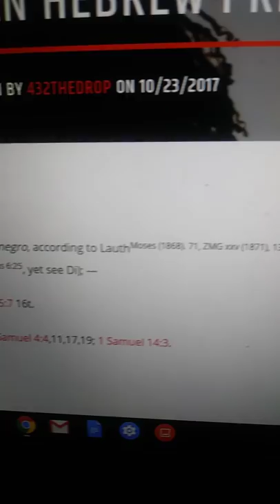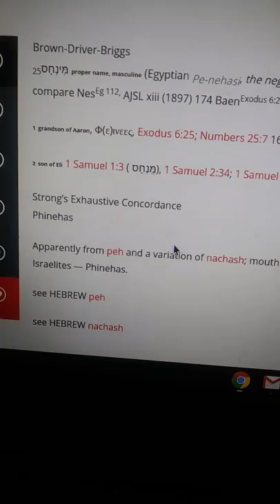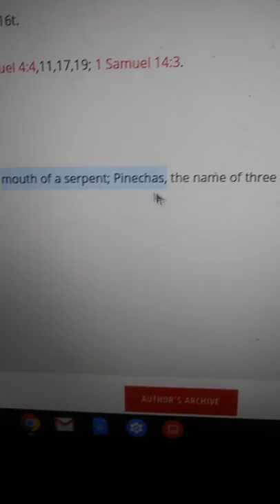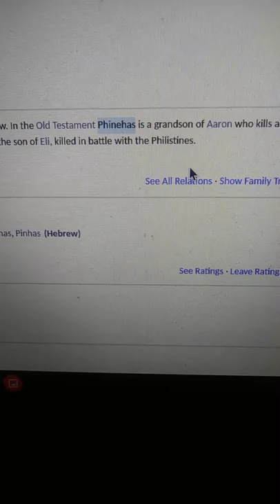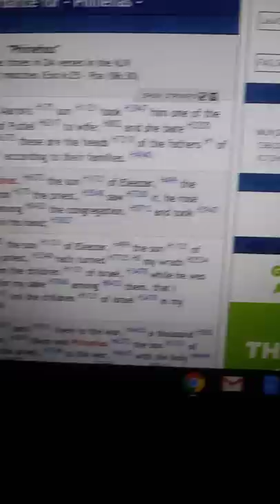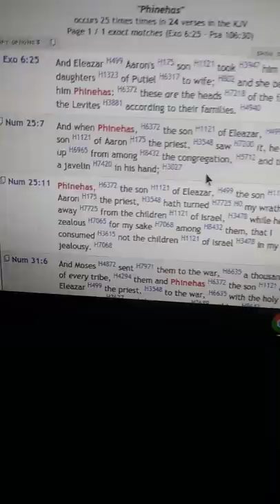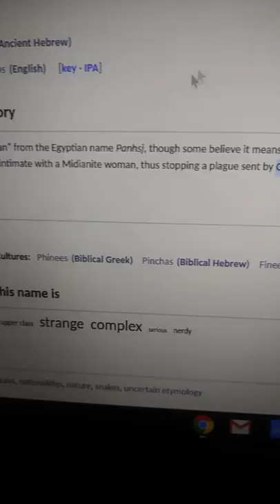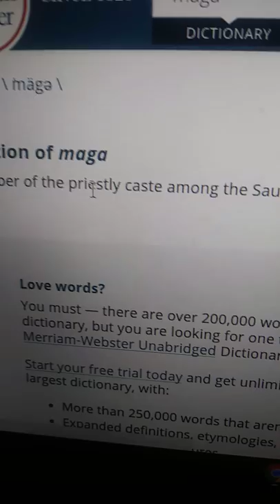khandrop 2020 | Phineus "THE NEGRO", MAGAsaurus | Nehemiah Rides a Dragon to View the WALL ON FIRE!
Download our new "432thedrop" streaming App available now:
iPhone (iTunes):